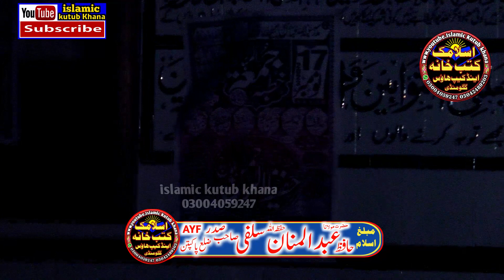Maulana Abdul Mannan Salfi Topic Shan E Quran | Islamic Kutub Khana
new telawat humd o sana or naat biyanat sunne k liye channel ko sub subseribe kren,
comments,
islamic video
best islamic video download
child islamic video
cute baby islamic video
dr zakir naik islamic video
islamic dua status video download
emotional islamic video
naat
new naat
best naat
naat test
urdu naat
unka mangta hu jo mangta nahi hone dete naat lyrics
naat allah
naat audio
naat allah hoo allah hoo
audio naat
allah huma sale ala naat lyrics
a beautiful naat ringtone
naat beautiful
naatbatt
naat book
best naat in urdu
beautiful naat
best naat sharif
best naat mp3 download
chor fikr duniya ki naat
naat download
naat duniya ke musafir
dare nabi par naat lyrics
naat e rasool
naat e sarkar ki parta hoon main lyrics
naat eid mubarak
ilyas madni
qari ilyas madni naat
molana ilyas madni naat
maulana ilyas madni
naats ilyas madni
madina ilyas
madni surah names
al madani meaning
naat by ilyas madni
madni surah have a general emphasis on
madni dates
madani channel contact
madni surah list
ilyas madni naat
ahmad hassan sajid
qari ahmad hassan sajid
molana ahmad hassan sajid
ahmad hassan sajid naat
ahmad sajid
hassan sajid
qari ahmad hassan sajid naat
1. ahmed
mohamed ahmed hassan
profisar abdulrazaq sajid
professor abdul razzaq sajid sahab
professor abdul razzaq sajid
professor abdur razzak
prof abdul razzaq sajid
abdulrazaq sajid
abdul razzaq sajid
profisar azeem akhtar
azeem akhtar
azeem shaikh
professor akhtar
profisar azeem akhtar
azeem akhtar
azeem shaikh
professor akhtar
inamullah usmani
qari inamullah usmani
molana inamullah usmani
qari inamullah usmani sahab
inamullah usmani naat
inamullah usmani sahab
azhar madni biyan
azhar madni
azhar mamdani
azhar madani
qari azhar madni naat
dari naat
urdu naat without music
urdu nasheed without music
ismail ateeq
qari ismail ateeq
qari ismail ateeq 2022
molana ismail ateeq
molvi ismail ateeq
qari muhammad ismail ateeq
qari ismail ateeq mp3
molana ismail ateeq speech
ismail ateeq bayan
qari ismail ateeq new bayan
esmaeil khatib
ismail ateeq ki taqreer
qari ismail ateeq 2021
qari ismail ateeq sahab
molana ismail ateeq taqreer
yousaf pasroori
molana yousaf pasrori
yousaf pasrori
molana yousaf pasrori naat
yousaf pasrori bayan
yousaf pasrori naat
yousaf pasrori 2023
yousaf pasrori ka bayan
yousaf pasrori new bayan 2023
yousaf pasrori wife
yousaf pasrori new bayan
yousaf pasrori toheed
yousaf pasrori funny
yusuf parray
yousaf pasrori ki taqreer
yousaf pasrori ki takrir
al yousif
al youssef
yousaf pasrori maa ki shan
yousaf pasrori new bayan 2022
yousaf pasrori new speech 2021 youtube
molana yousaf pasrori new bayan
molana m yousaf pasrori
qari yousaf pasrori
yousaf pasrori rafa yadain
yousuf rasuli
yousaf pasrori sahab
yousaf pasrori taqreer
yousaf pasrori waqia karbala
yousaf pasrori 2022
binyameen abad
binyameen abid bayan
binyameen abid ki takrir
what is jannatul baqi
binyameen abid naat
binyameen abid taqreer
qari binyameen abad
qari binyameen
qari binyameen abid
qari binyameen abid new bayan
qari binyamin abid facebook
qari binyameen abid maa ki shan
what is a qari in islam
qari binyameen abid naat
qari binyameen abid naat mp3
qari binyameen abid nazam
qari binyameen abid sahab
qari binyameen abid speech
qari binyameen abid taqreer